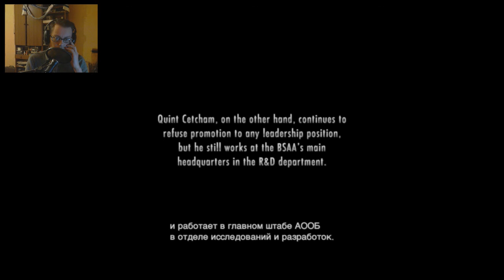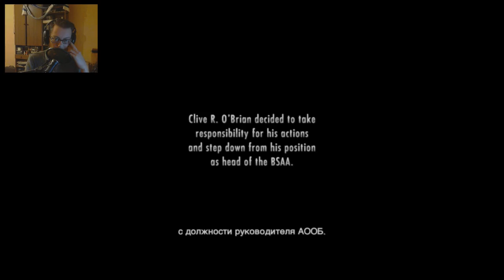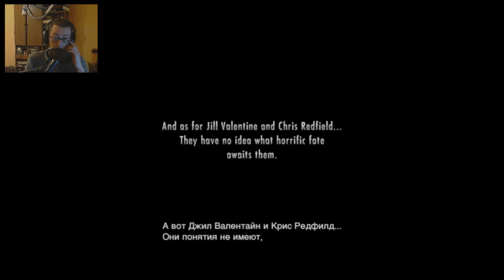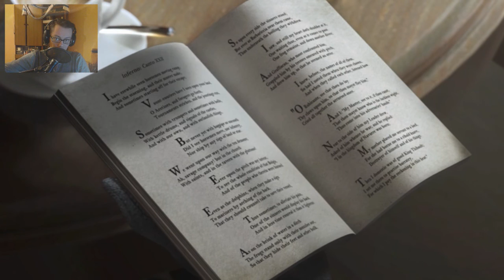Resident Evil: Revelations - ч.15. - Подводная одиссея (конец)